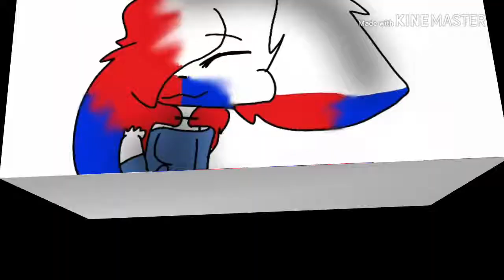HAPPY BIRTHDAY OCEAN